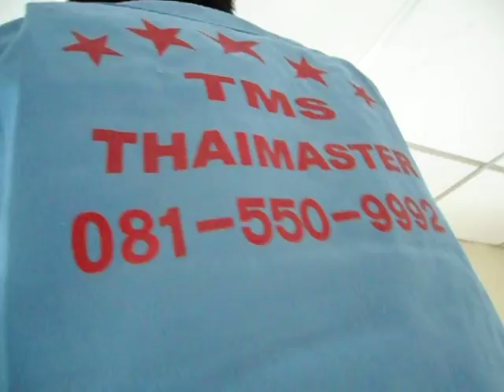ล้างแอร์บ้าน สุขสวัสดิ์ ทุ่งครุ ราษฎร์บูรณะ บางปะกอก ประชาอุทิศ พุทธบูชา 081-550-9992,081-8686-984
แอร์ท่านถ้าสกปรกแบบนี้.? ท่านคิดว่าจะมีเชื้อโรคอะไรบ้างไหม ? ท่านใช้แอร์ทุกวันและสกปรกแบบนี้ท่านคิดว่าท่านอาจเจอเชื้อโรคทางเดินหายใจบ้างไหม? รีบดูแลสุขภาพตัวท่านและคนที่ท่านรัก โดยการล้างแอร์แบบมืออาชีพ ทีมงานเราล้างแอร์แบบมืออาชีพจริงๆ มีประสบการณ์และความชำนาญงานมากกว่า 20 ปี มีการพัฒนาการล้างแบบขั้นสูง เป็นการทำงานแบบท่านก็สามารถเห็นความสะอาดของแอร์ท่านได้ โดยผ่านการล้างแบบพลาสติกใสพิเศษ ซึ่งทีมงานเรามีความชำนาญและเชียวชาญเป็นที่สุด

การล้างแอร์แบบสะอาดที่สุด ทีมงานเราฉีดน้ำยาฆ่าเชื้อ (แบคทิเรีย) โรคที่ฝังตัวติดอยู่ในฟิลคอล์ยที่เป็นแหล่งสะสมเชื้อโรค อันทําให้เกิดโรคต่างๆ เช่น โรคภูมิแพ้ ระบบทางเดินหายใจ เชื่อโรคที่ว่าจะหลุดมาพร้อมกับฟองของนํ้ายาเป็นคราบดําๆ พร้อมกับคราบตระกัน จากนั้นเราใช้ปัมน้ำแรงดันสูง120บาร์(แรงดันน้ำ) อัดผ่านแผงแฟนคอล์ยสองด้าน (ด้านหน้า-ด้านหลัง) จนนํ้าที่ฉีดล้างทั้ง 2 ด้านใสสะอาดจริงๆ จนมั่นใจว่าล้างคราบน้ำยาจนหมด สะอาดแบบการันตีได้ รูปแบบพัฒนาขั้นสูงสุด การล้างลักษณะนี้ จะช่วยให้ท่านประหยัดค่าไฟฟ้าได้ เนื่องจากแอร์ทํางานปรกติกระแสไฟฟ้าก็ทำงานปรกติ ก็ยืดอายุการใช้งานของเครื่องปรับอากาศของท่านได้

ยินดีบริการแอร์บ้าน แอร์บริษัทสํานักงาน หน่วยงานต่างๆ อาคาร คอนโด อีกทั้ง โรงงานที่ต้องการดูแลแอร์แบบสัญญารายปี เพื่อการประหยัดค่าใช้จ่ายเรื่องการซ่อมและกระแสไฟฟ้าที่สูงเกิน อันเนื่องจากแอร์สกปรกจัดทำให้แอร์ทำงานหนักทำให้กระแสไฟฟ้าสูงกว่าปรกติ เชิญติดต่อขอคำแนะนำและคำปรึกษาจากทีมงานเราได้ที่ TMS Thaimasterservice Equipment Co.,Ltd.
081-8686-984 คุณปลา